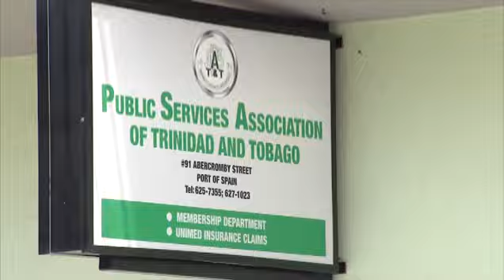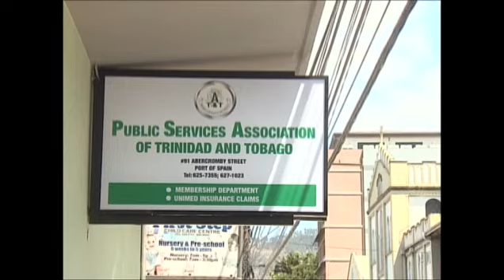CALLENDER ON STATE OF AFFAIRS IN THE PSA